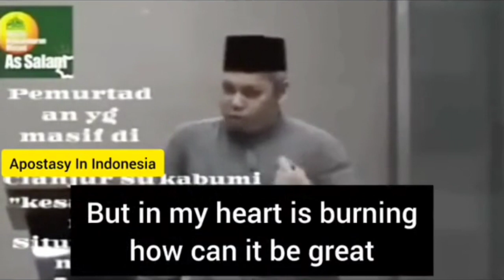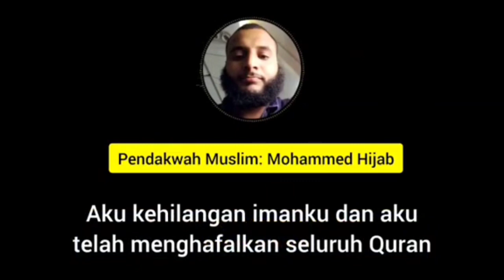Terjadi Murtad Besar-Besaran Dunia...?